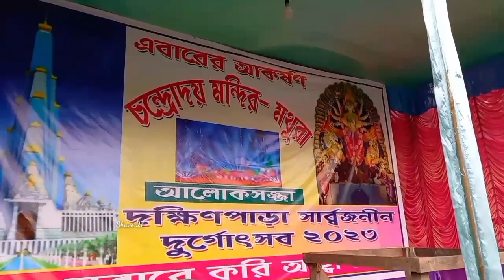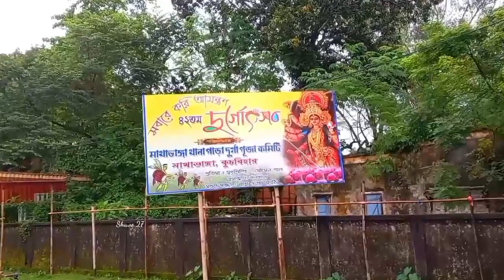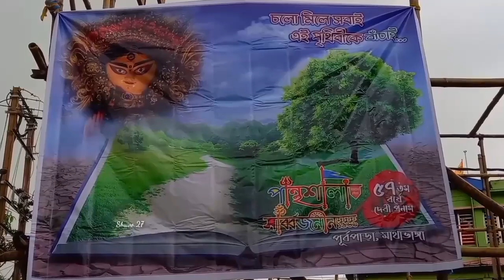Mathabhanga Durga Puja 2023,Mathabhanga Durga puja pandal 2023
Mathabhanga Durga Puja 2023,Mathabhanga Durga puja pandal 2023,Mathabhanga, Coochbehar